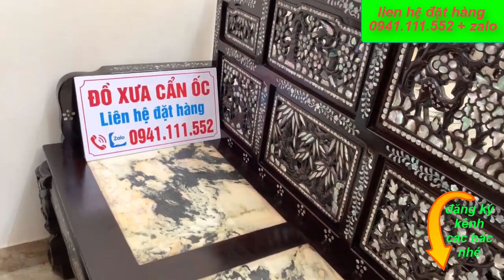ĐỒ XƯA CẨN ỐC 0941.111.552 - TRƯỜNG KỶ NGŨ SƠN CẨN, GHẾ NGŨ SƠN KHẢM ỐC, ĐỒ XƯA SƯU TẦM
ĐỒ XƯA CẨN ỐC 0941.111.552 - đồ xưa cẩn ốc giới thiệu đến các bác bộ trường kỷ ngũ sơn khảm ốc, bàn ghế ngũ sơn cẩn ốc, bàn ghế khảm ốc, trường kỷ khảm, mời các bác cùng giao lưu
- MỌI CHI TIẾT VỀ SẢN PHẨM CÁC BÁC CÓ THỂ ĐẾN TẠI XƯỞNG SẢN XUẤT ĐỒ GỖ CHIẾN HẢI MINH NHÀ E,
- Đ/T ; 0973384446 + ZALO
- BÊN E CHUYÊN SẢN XUẤT CÁC SẢN PHẨM ĐỒ GỖ XƯA VÀ NAY,
- NGOÀI RA BÊN E CÒN NHẬN ĐẶT HÀNG THEO YÊU CẦU CỦA CÁC BÁC
- VẬN CHUYỂN HÀNG TOÀN QUỐC.